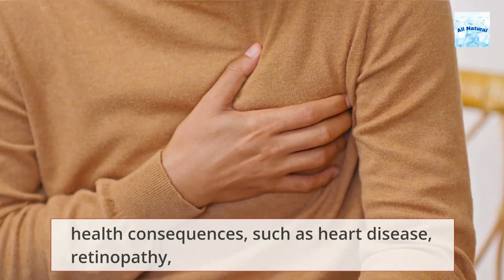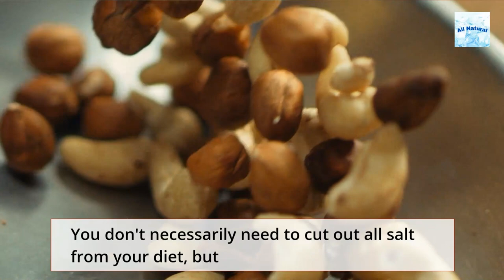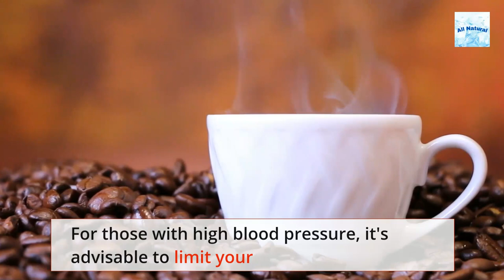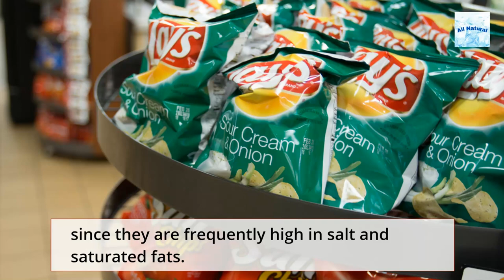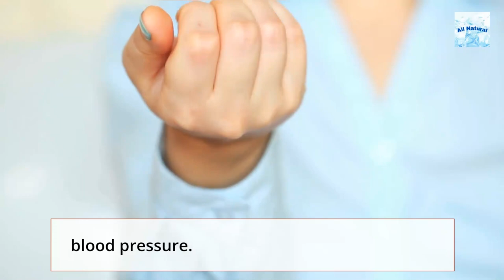How to Naturally Control Hypertension While Reducing Medications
Today's video teaches you how to naturally control hypertension while reducing medications.

This channel is to help educate you on natural solutions to life's everyday problems. Whether it is related to personal health, cleaning products, pets, or life in general, we're here to help you find a more natural solution.